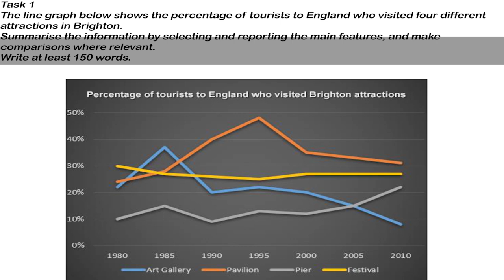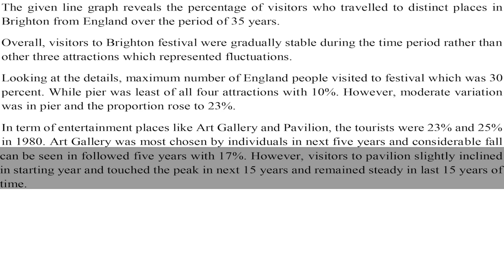IELTS Academic Task 1 - Line Graph Sample Answer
The line graph shows the percentage of tourists to England who visited four different attractions in Brighton.